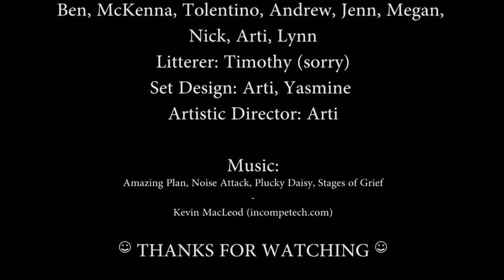"Trash has an effect"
A stop motion video detailing the effects trash has on the river. Created by members of DY-SCI, an environmental media program held at Children's Discovery Museum